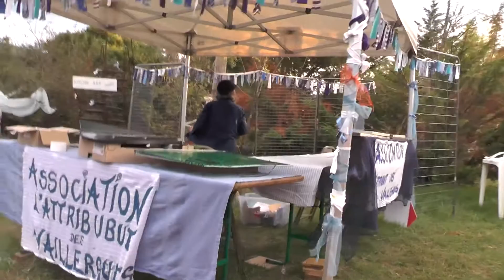Puces d'Art 2016 Bout 01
L'Attribut des Vaillergues  a le plaisir de vous présenter à l'aide du système AttribuTube "Faut pas Pucer !" l'édition des Puces d'Art 2016 (2 octobre à Salasc 34800), et ceci de bout en bout jusqu'à plus soif… ici le Bout 01…